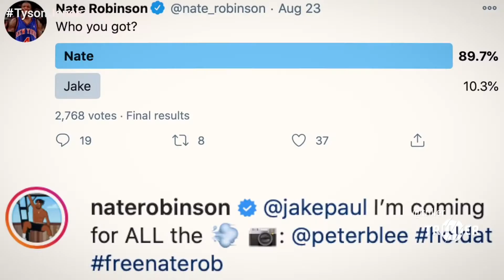Jake Paul vs. Nate Robinson - I WON'T LOSE #2 - Triller Fight Club